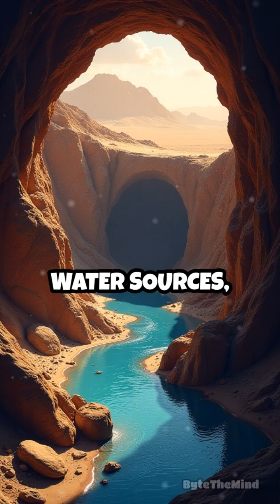Ancient Aqueducts: Engineering Marvels Revealed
Discover how ancient civilizations mastered water with engineering genius! Their solutions still inspire today.